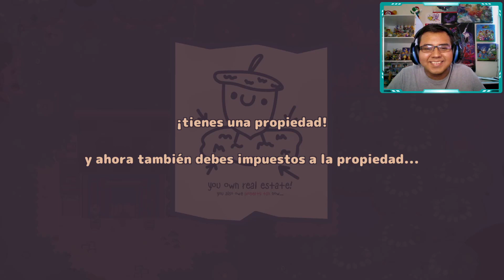True Ending + el tren infinito | #06 (Final) | Turnip Boy commits Tax Evasion (Switch) - Skinterwin